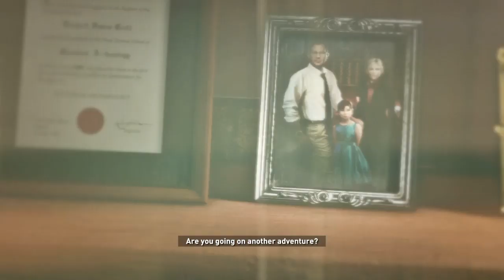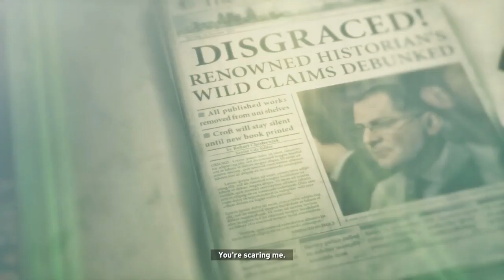Rise of the Tomb Raider (2/11) - [Playthrough] [No Commentary] [720p]